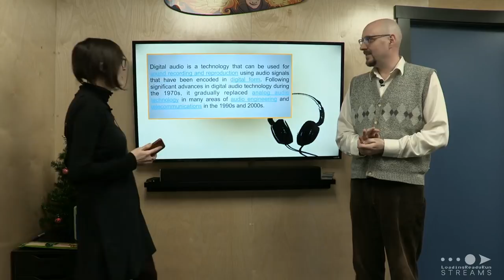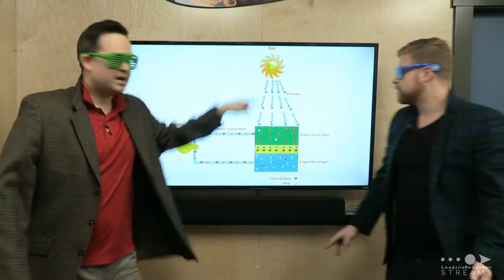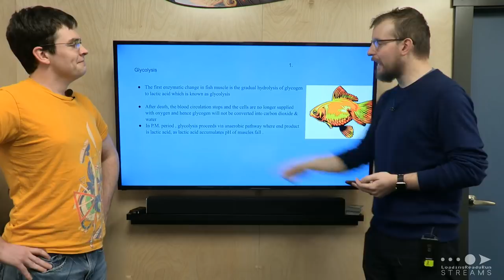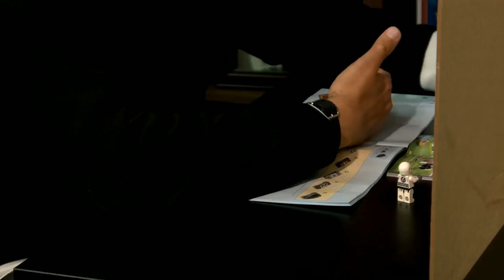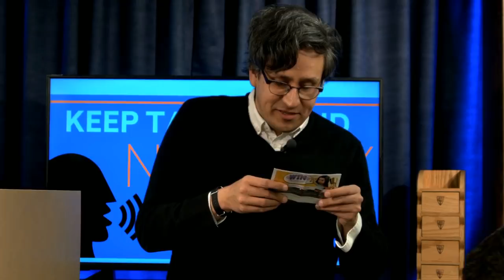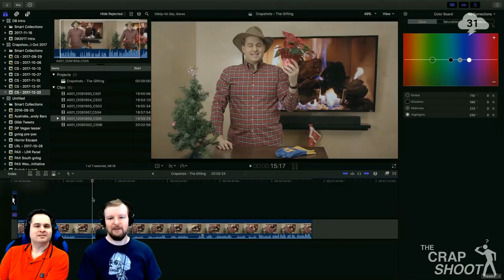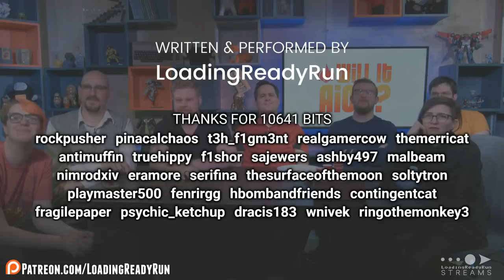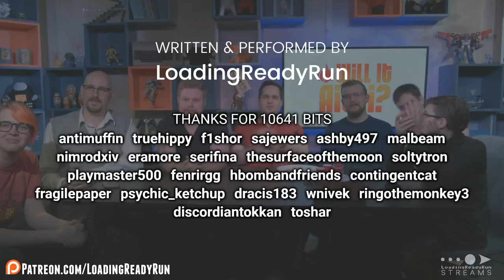LoadingReadyLIVE Ep31 - Blue Mayo Group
PowerPoint Karaoke, Keep Bricking and Nobody LEGOs, Will it Aioli and more! Originally broadcast on 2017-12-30.